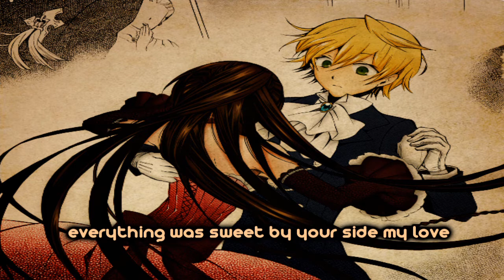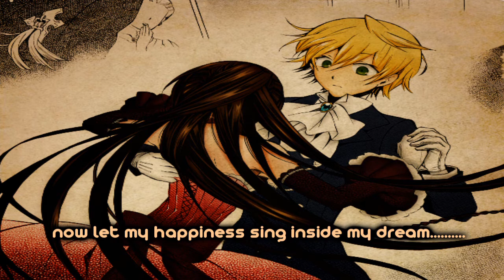「Pandora Hearts」 Everytime You Kissed me - English Cover【90Suki 2010】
¡LEAN LA DESCRIPCIÓN!

Ésta vez vengo con un COVER de ésta maravillosa serie que nada más no me deja de sorprender y atrapar más. Cuando salio ésta canción, simplemente me enamoró; lo malo es que no hay instrumental en sí, así que tuvimos la suerte de encontrar una versión piano que un chinito tocó, muy bien por cierto. Así que bueno, espero que les guste ^_^

【CRÉDITOS】
※ Anime: Pandora Hearts
※ Edición de Video: Nekogoroshi000
※ Coloreado de imagen: KanndieBunny